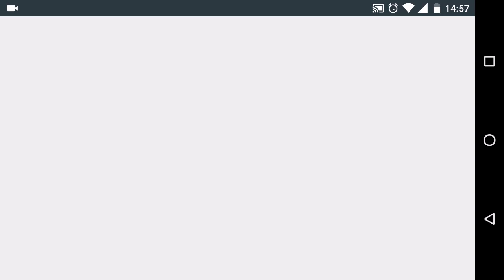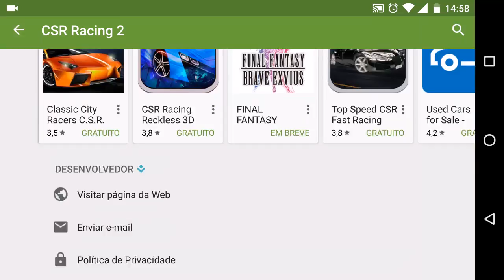CSR 2 está por vir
Jogaço de corrida o 1 já era top esse 2 então vixi
graficos tops demais